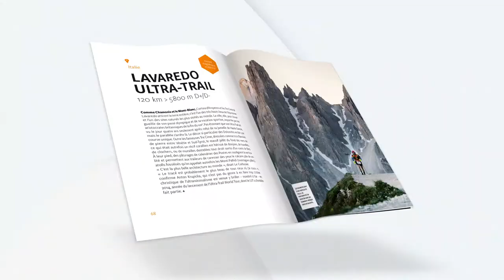20 trails de légende de Jean-Philippe Lefief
Jean-Philippe Lefief vous emmène à la découverte de 20 courses parmi les plus étonnantes du monde à travers ce guide pratique et ludique. 20 courses légendaires, des Alpes à La Réunion, du Grand Nord scandinave à l’Ouest américain, de la ferveur du public basque à la solitude du désert : un tour d’horizon complet de la planète trail, en passant bien sûr par le « pôle magnétique » où tout a commencé, le fameux UTMB, l’Ultra-Trail du Mont-Blanc.

20 sites inestimables à épouser de tout son coeur et ses poumons, à gagner à la sueur de son front. 20 défis colossaux mais des montagnes de satisfaction. 20 rencontres passionnées avec ceux qui les ont conçus, gagnés ou simplement courus. 20 rêves de traileur.